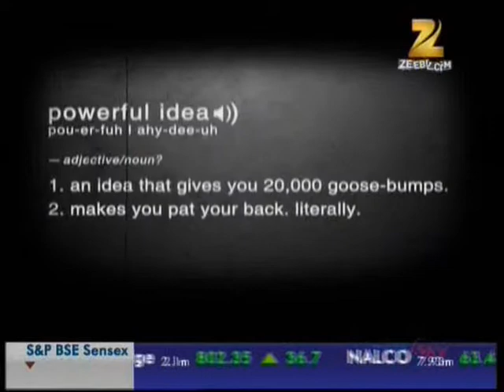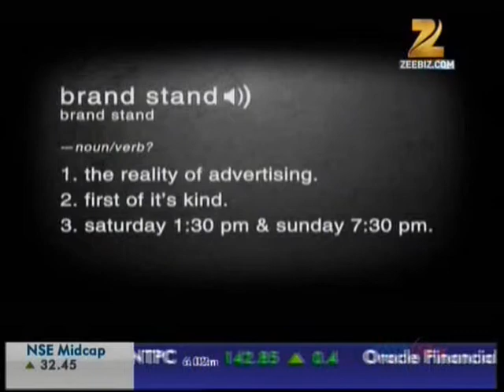“Cheers to Modi’s 100 days” - Dilip Bhat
“Cheers to Modi’s 100 days” - Dilip Bhat, Joint Managing Director, Prabhudas Lilladher with Zee Business